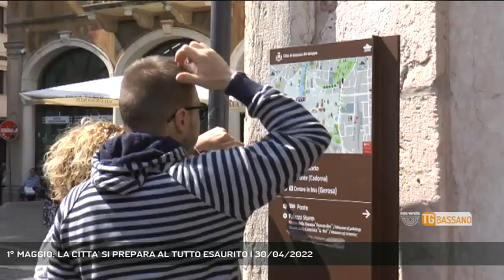1° MAGGIO: LA CITTA' SI PREPARA AL TUTTO ESAURITO | 30/04/2022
TG Bassano del Grappa 30/04/2022 - BASSANO DEL GRAPPA - 1° Maggio alle porte, la città si prepara al tutto esaurito... (Servizio di Sharon Di Carlo) - Segui Rete Veneta anche sul digitale terrestre! Visita il sito